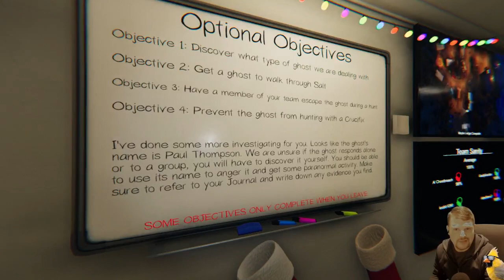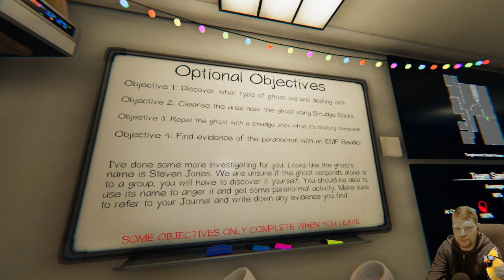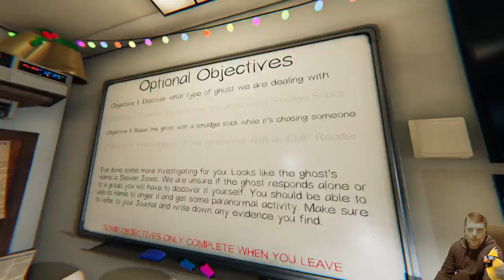December 11, 2021 | Phasmophobia | Al ChestBreach Streams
Phasmophobia Spooky Update!